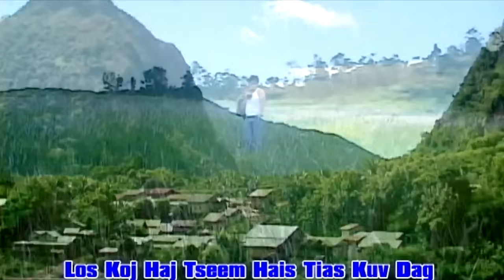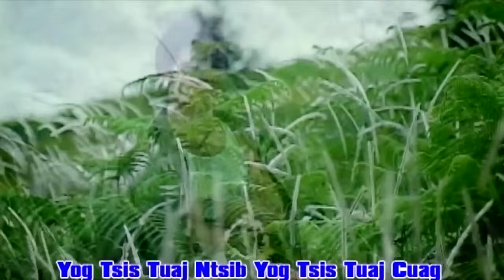Kuv Nco Nco Koj - Wm Vaj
Thov Ua tsaug Rau Tus Hu Nkauj Wm Vaj.
Thiab Ua Tsaug Rau Ib Tsoom Niam Txiv Kwv Tij Neej Tsa.
Ib Tsoom Phooj Ywg Tsoom Tub Lag Luam Sawv Daws
Uas Nej Pab Txhawb Nqa Zaj Nkauj No.